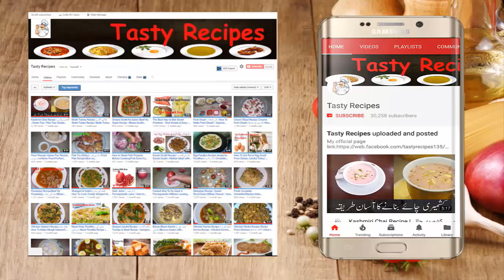Chicken Tikka Recipe | چکن تکہ | BBQ | Pakistani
Video Content
Chicken Tikka
Fried Chicken Tikka Recipe
Chicken Tikka Recipe in Urdu
Chicken Tikka | BBQ Chicken Tikka Recipe(چکن تکہ)
Chicken Tandoori Tikka Recipe By Food Fusion
Restaurant style Chicken Tikka Piece | Chicken Tikka recipe | BaBa Food RRC
Ingredients:
   2Kg  Chicken
*For Marination
   1 tbsp. Salt to taste
   2 tbsp. Red chili powder
   2 tbsp. Dried Coriander leafs
   1 tbsp. Chat Masla
   1/2 tbsp. Turmeric Powder(Haldi)
   1/2 tbsp. Black Pepper(Kali Mirch)
   1/2 tbsp. Mixture of spices (Garam Masala)
   4 Lemon
   1 Cup Yogurt (Dahi)

Cooking with kiran | Educational Video